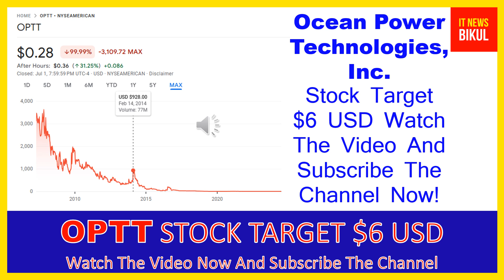OPTT Stock - Ocean Power Technologies, Inc. Stock Breaking News Today | OPTT Stock Price Prediction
OPTT Stock - Ocean Power Technologies, Inc. Stock Breaking News Today | OPTT Stock Price Prediction | OPTT Stock Target